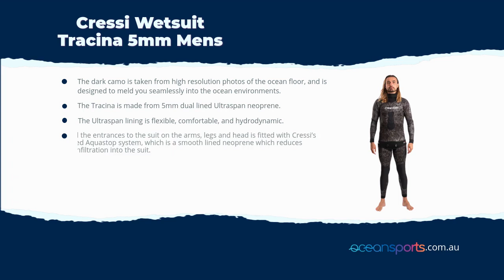Cressi Wetsuit Tracina 5mm Mens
The Tracina Wetsuit is perfect for the avid spearfisher. The dark camo is taken from high resolution photos of the ocean floor, and is designed to meld you seamlessly into the ocean environments.

The Tracina is made from 5mm dual lined Ultraspan neoprene. The Ultraspan lining is flexible, comfortable, and hydrodynamic. Around the entrances to the suit on the arms, legs and head is fitted with Cressi’s patented Aquastop system, which is a smooth lined neoprene which reduces water infiltration into the suit. This assists in keeping you warmer in colder waters.

The Tracina is a two piece suit, with high waisted pants, and a hooded jacket with a beaver tail attachment.

The suit features Powertex reinforced elbow, knee and shin pads for added durability, and a high density chest pad for easy speargun loading.